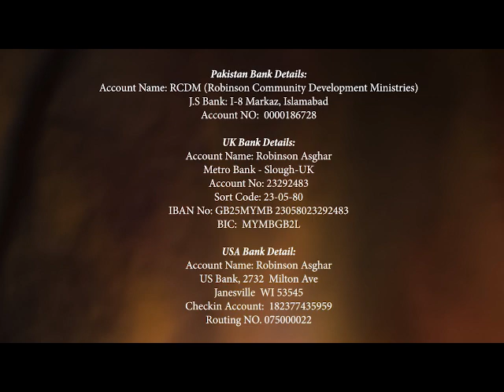Dr Robinson Asghar helping needy in Pakistan ڈاکٹر روبنسن اصغر اور پاکستانی غریبوں کی مدد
Asian Gospel Music Videos Dr Robinson Asghar's RCDM reaching out & helping the needy. See video in English & Urdu
ڈاکٹر رابسن اصغر کی آر سی ڈی ایم  لوگوں تک پہنچ رہی ہے اور ضرورت مندوں کی ضرورت پوری کر رہی ہے ویڈیو دیکھئے انگلش اور اردو میں

Rev Dr. Robinson Asghar is a powerful man of God from Pakistan, who God is using to bless the nations.
ریورینڑ ڈاکٹر روبنسن اصغر پاکستان  سے ایک زبردست خدا کے خادم ہیں، جنہیں خدا بہت سی قوموں کی برکت کے لیے استعمال کر رہا ہے - نیچے دیے ہوئے لنک پر کلک کیجئے اور زبردست ویڈیوز ملاحظہ کیجئے